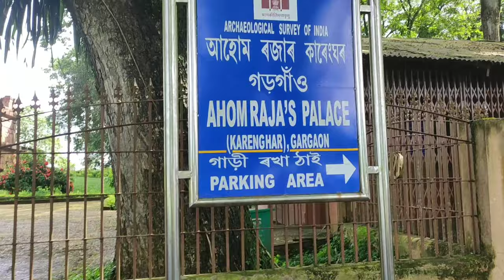Exploring Karenghar | লকডাউনত কাৰেংঘৰ যাও আহক | Assamese vlog | vlog -3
Pron:/ˌkɑ:ɹɛŋ ˈgɑ:/, "royal palace"), also known as The Garhgaon Palace, is located in Garhgaon 15 kilometres (9.3 mi) from Sivasagar, in Upper Assam, India.[1] Of all Ahom ruins, the Kareng Ghar is one of the grandest examples of Ahom architecture. The palace structures were made of wood and stone. In 1751 Sunenphaa, son of Sukhrungphaa, constructed the brick wall of about 5 kilometres (3.1 mi) in length surrounding the Garhgaon Palace and the masonry gate leading to it.
Kareng￼

View of Kareng situated at Garhgaon

After the destruction of the old palace it was rebuilt around 1752 as the present seven-storied structure by Suremphaa (reign: 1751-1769).

The earliest constructions were commissioned by Sukhrungphaa in AD 1698.[2][3] Rangpur was the capital of the Ahom Kingdom and served as its military station.

Kareng Edit
After Sukhrungphaa's death, the Kareng Ghar went through many architectural alterations to its structure, which resulted in its irregular shape. From east to west, several rooms run along a long corridor; and from north to south are smaller wings. The ground floor served as stables, storerooms, and servants' quarters. The Kareng was built mainly of wood, which was largely destroyed over time. The royal apartments were on the upper storey, of which only a few rooms now remain, close to an octagonal room on the northern wing which once served as the Puja Ghar (prayer house). There are stairs leading up to the terrace. An isolated room stands on the south which is believed to have been used by the queen during her confinement.[4][5]